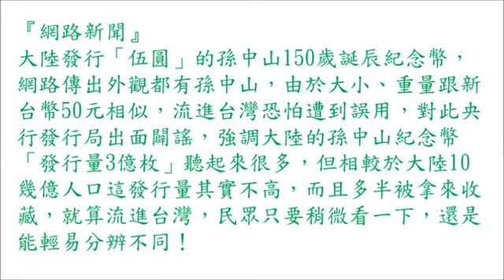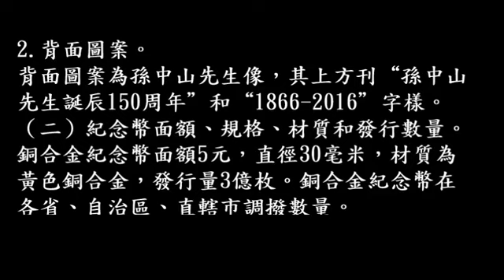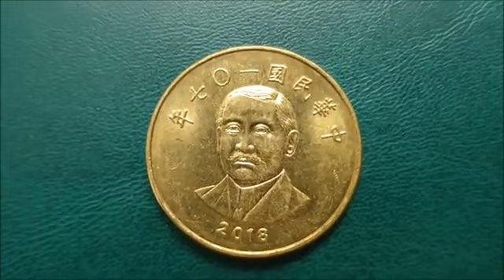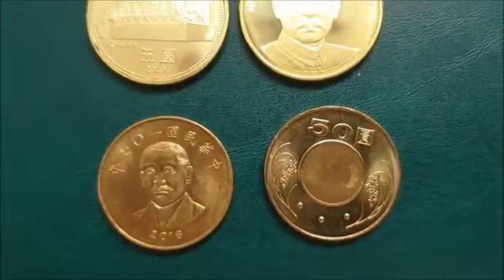孫中山先生誕辰150週年紀念幣＆新臺幣伍拾圓流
deming510526.pixnet.net